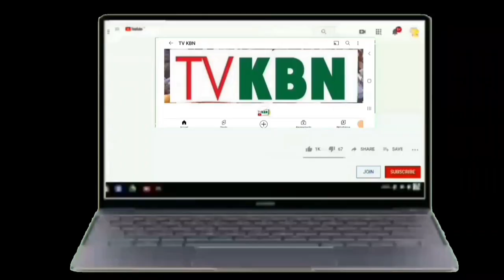P6 Gamou Darou Rakhman 2023 Avec Serigne Mouhamadou Moustapha Ndao